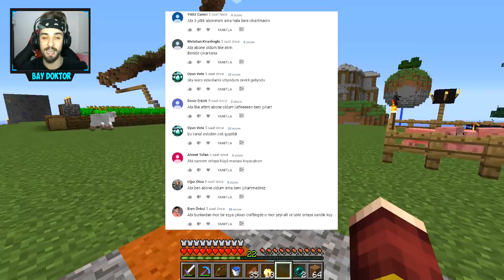FAKİR VE SAKAR ZOMBİ PARTİSİNE GİDİYOR !! 😱 - Minecraft